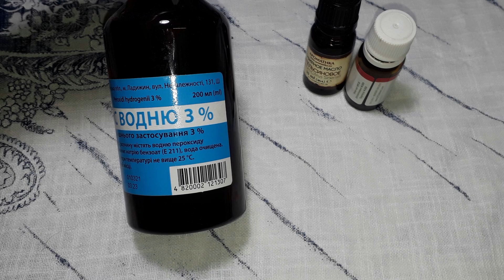Шлейф пота! ФУ! ПРОСТО НАМАЖЬТЕ ЭТИМ ПОДМЫШКИ! Средство от потливости и запаха пота за копейки.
Повышенная потливость, мокрые подмышки, что может быть хуже запаха пота подмышек в переполненном транспорте, даже простой поход в магазин не оставит шлейф после себя.